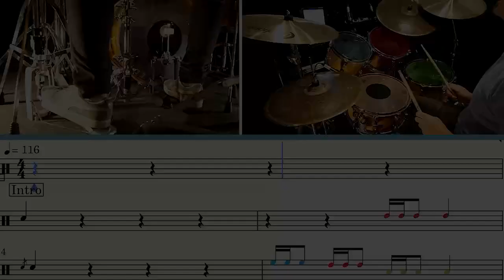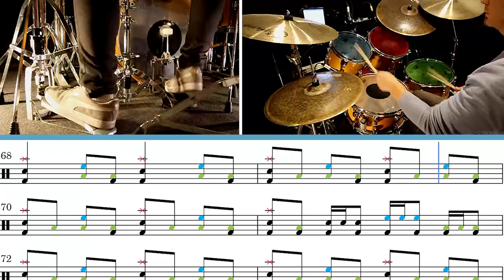How to play Sunshine Of Your Love on drums (Cream) | Sunshine Of Your Love drum cover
You can enjoy this song a long with the music and many other songs by sucscribing to our

Sunshine Of Your Love drum cover.
Learn to play Sunshine Of Your Love on drums with fully transcribed lesson.